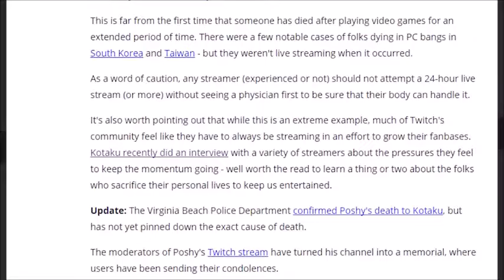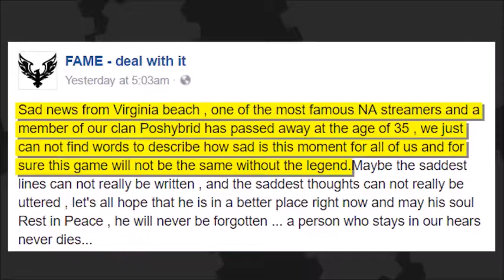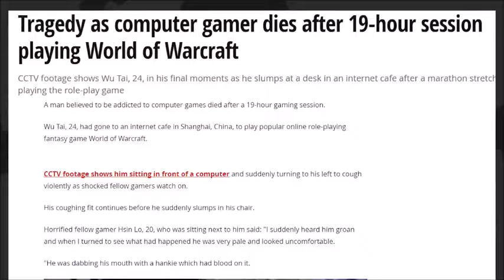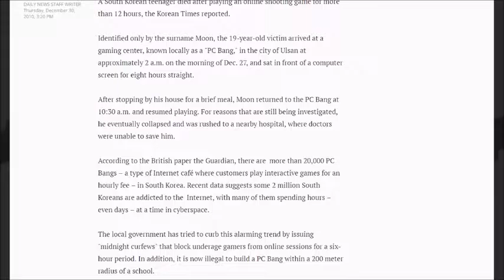PlayStation 4 PRO Twitch Streamer Dies During Charity Livestream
It is sad day for all gaming world...